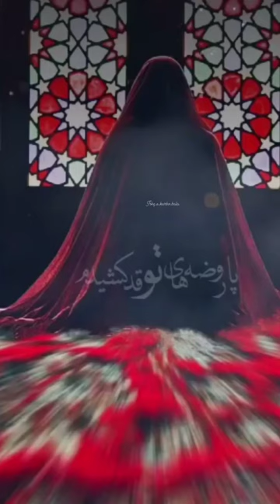Ya Zahra as Madadi | مددی مادر سادات#ayyamefatimia